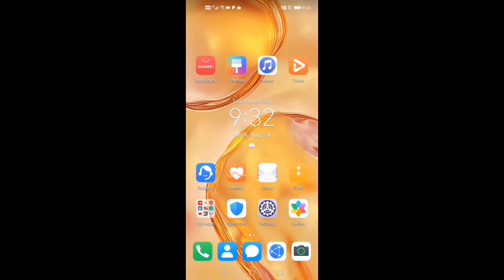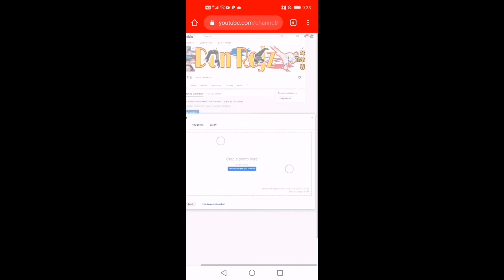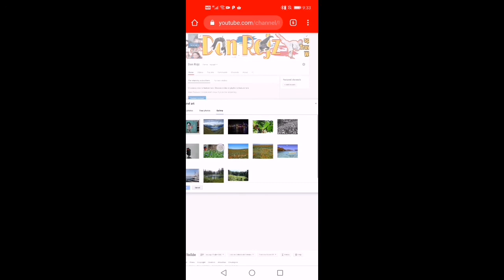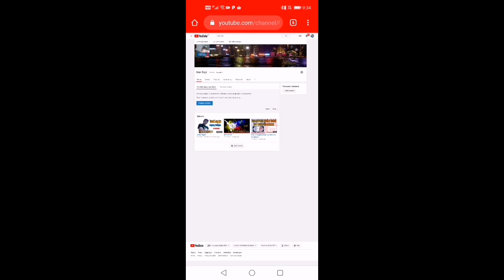How to make cover youtube using Android phone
paano gumawa ng cover sa youtube,
paano gumawa ng cover sa youtube channel,
paano gumawa ng cover photo sa youtube gamit ang picsart,
paano gumawa ng cover song sa youtube,
paano gumawa ng cover photo sa youtube / step by step,
paano gumawa ng cover photo sa youtube,
paano gumawa ng cover photo sa youtube gamit ang cellphone